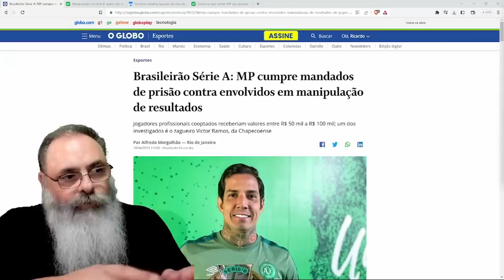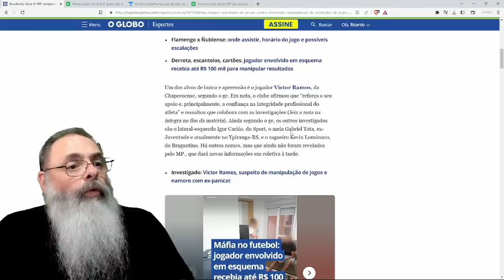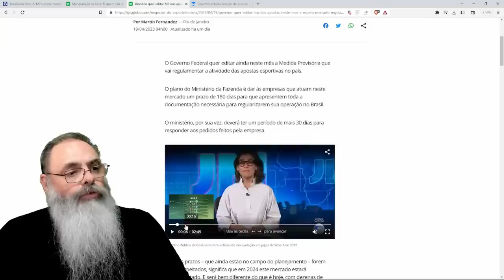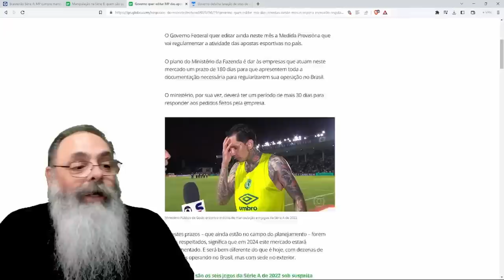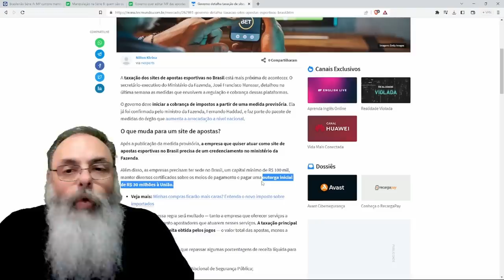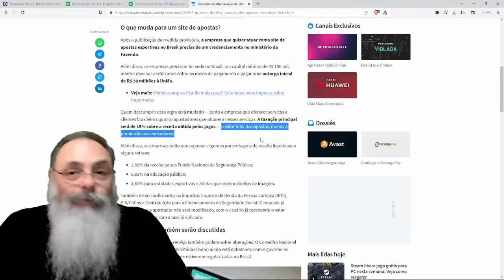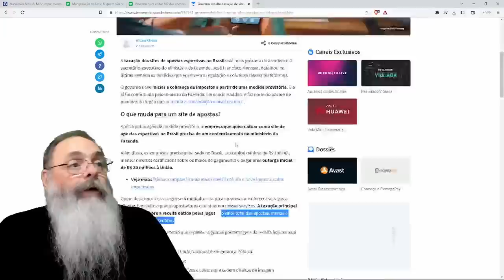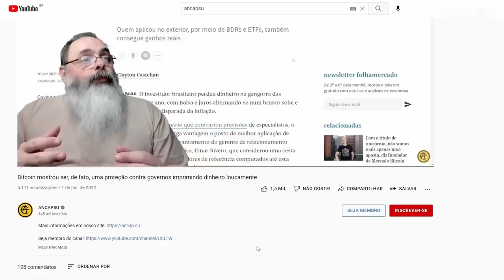JOGADORES são INVESTIGADOS em FRAUDES de JOGOS da SÉRIE A do BRASILEIRÃO mas GOVERNO só QUER IMPOSTO